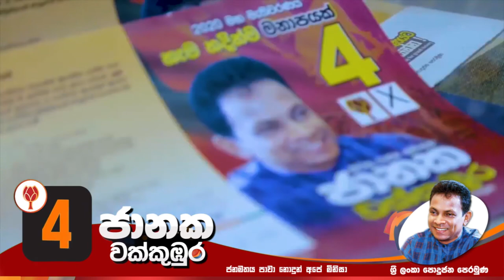2 August 2020